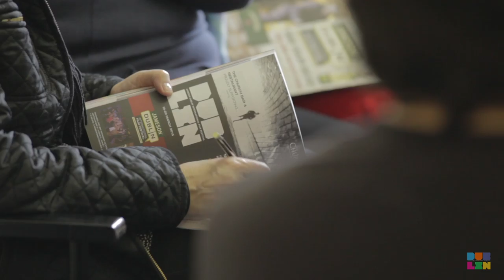2015 Festival Programme Launch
It was such a busy day. The one we were all so much looking forward to. The programme for 2015 Jameson Dublin International Film Festival was finally revealed and we were delighted to be able to share it with the world. Tickets went on sale on jdiff.com  same day and the servers were overheating with traffic!

Get your films at JDIFF.COM and take on a trip around the world with us!